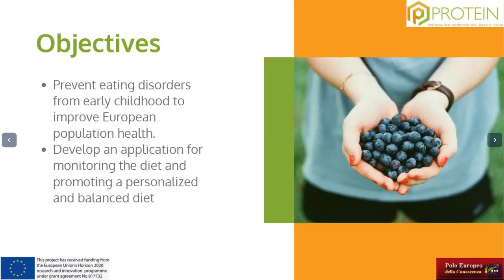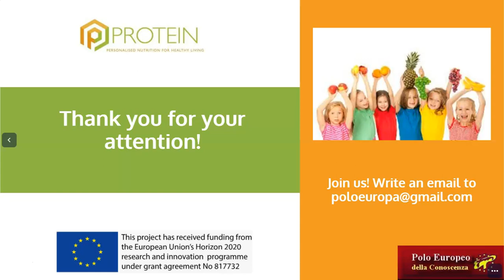H2020 Protein Project in English